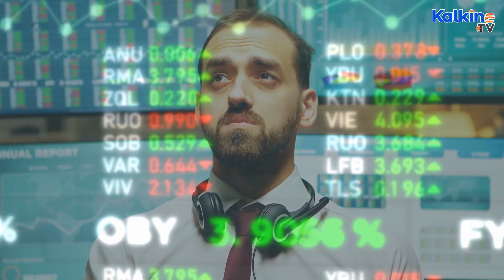South African President blasts Omicron travel bans, calls for urgent lifting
President Cyril Ramaphosa of SA has condemned travel bans imposed against
the South Africa, a view which is shared by the WHO. Catch more travel news on Kalkine TV’s Travel Insights.